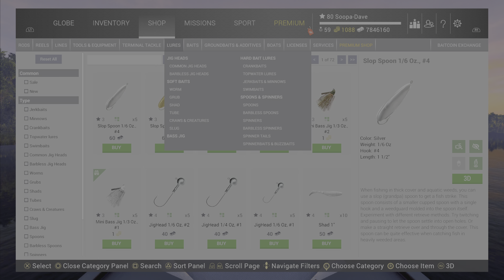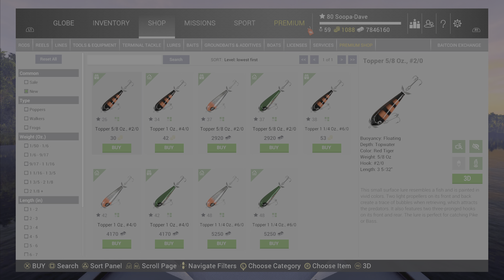Fishing Planet New Topper Lures In Shop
Special Thanks To RocknStock for the channel music!